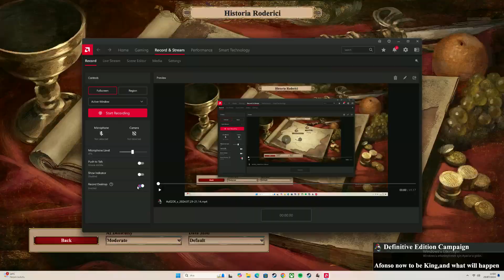Age of Empires 2 DE - (El Cid) Historia Roderici Mission 4 - Al Sayyid